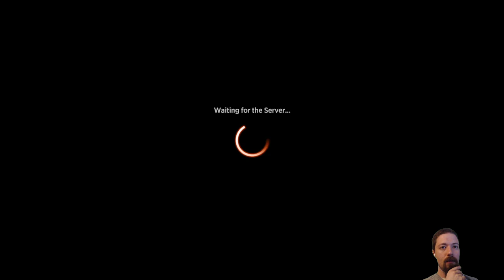Trying to be Devious : MTGA Draft (Midnight Hunt)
I do like counterspells, and with all the counterspells offered to me, I thought I should try the infinite Devious Cover Up deck. Does the constant countering work, or am I being too devious for my own good?

0:00 Intro
0:27 The Draft
16:13 Deckbuilding
17:40 Gameplay
1:19:15 Wrap Up